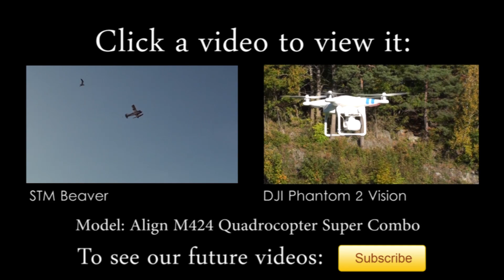Align M424 Quadrocopter Super Combo RM42401XT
First testflight with Align M424 in our warehouse. Smoking hot new item that just arrived minutes ago. :)